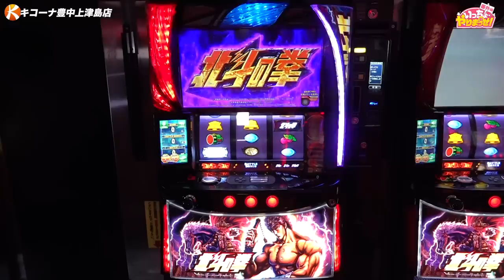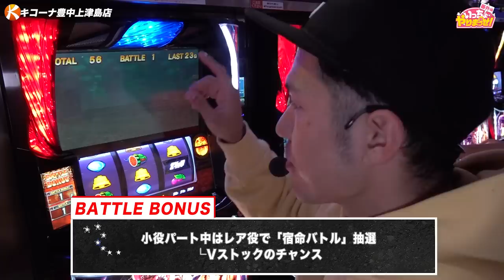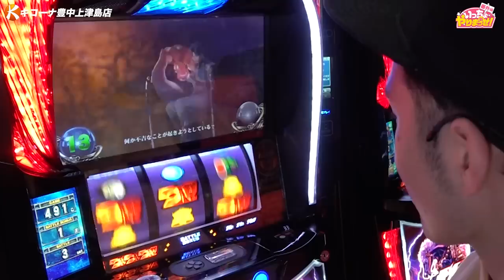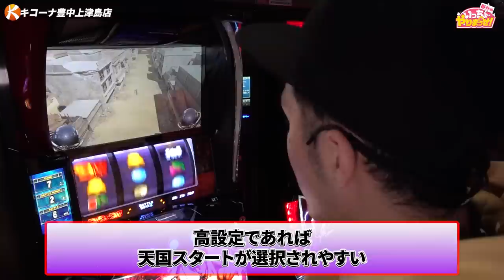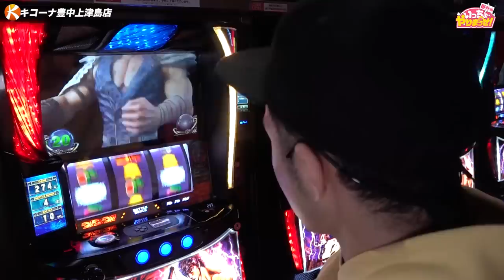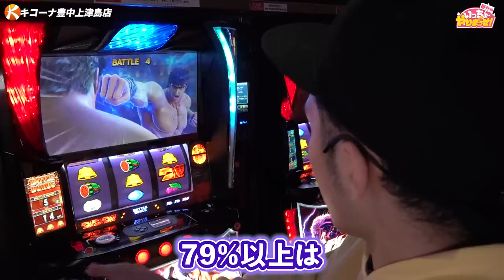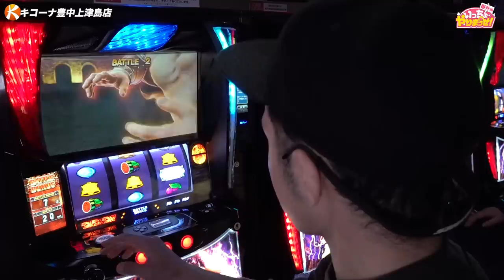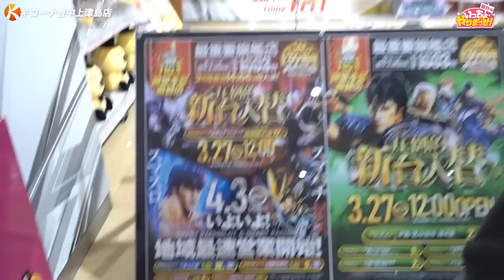初代完全復活‼【Lパチスロ北斗の拳 】いっちょやりまっせ‼️特別編 in キコーナ豊中上津島店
【出演者】

【紹介機種（P-WORLD参照）】
型式名　　：L パチスロ北斗の拳AD XR
メーカー　：サミー
タイプ　　： スマスロ #6.5号機　AT　天井
　　　　　　純増約4.1枚／G

《公式》キコーナ広報アカウント

キコーナグループ広報アカウント

関西を中心に全国展開するパチンコチェーン「キコーナグループ」が

□配信中番組□
【回胴の女帝】
打倒‼鉄人の名のもとに集められ、建てられた『回胴の館』
そこに集う芸能界を代表するセクシーと美貌を兼ね備えし４人のお嬢様が
館に訪れしチャレンジャーと対峙する。
出演者：森咲智美さん、今野杏南さん、長澤茉里奈さん、天使もえさん

　この番組は、橘リノさんとリノさんがノリノリで
　ノリ打ちミッションにチャレンジ‼️
　３名様にプレゼント致します‼️
　一緒にTシャツを着て、ノリノリで遊びましょう‼️